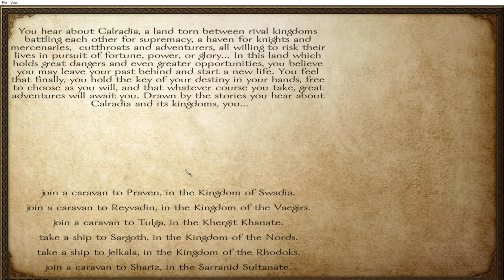Mount and Blade Warband Episode 1: An Introductory Quest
My first video! I've chosen to introduce my viewers to the 2010 game Mount and Blade Warband, in which you run, ride, and fight your way from one battle to the next on the quest for gold and glory in a non-magical fantasy Europe named Calradia!

P.S. this is not Journeyman Gaming. I was going to call myself that, but after I recorded the video I looked up the name and found someone beat me to the punch months ago.